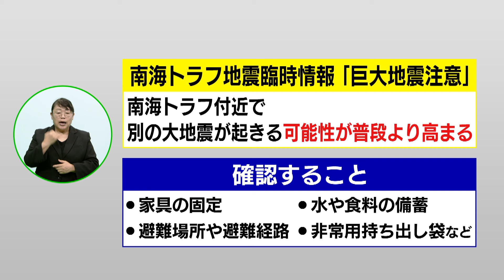お盆の帰省ラッシュが続く 最大47kmの渋滞も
南海トラフ地震臨時情報が出され警戒が続く中、お盆の帰省ラッシュが続いています。日本道路交通情報センターによりますと、高速道路の下りは各地で渋滞が発生し、関越自動車道では花園インターチェンジ付近で47キロ、中央自動車道でも、藤野パーキングエリア付近で47キロ。東名高速道路では伊勢原ジャンクション付近で32キロの渋滞となっています。東海道新幹線の下りは、きょうもピークが続いていて、午前・午後ともにほぼ満席の状態が続いています。気象庁から現在、「南海トラフ地震臨時情報・巨大地震注意」が出されています。南海トラフ沖で大規模地震が発生する可能性が普段よりも高まっているというもので、地震発生に備えた生活をお願いします。